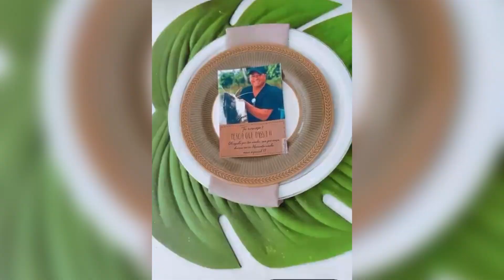Leonardo comemora Aniversário ao lado de todos os FILHOS e NETOS (Família Famosa)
Leonardo comemora seu aniversário de 58 anos ao lado da família, e todos os filhos e netos compareceram na festa do sertanejo mais amado do Brasil